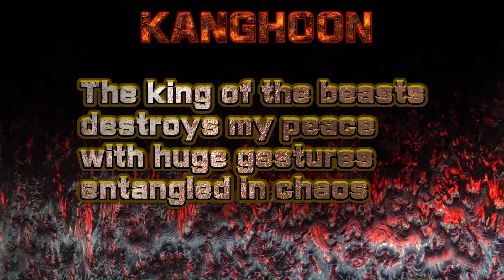Original Artwork : Demon KANGHOON and 300 Monsters, EPISODE 10 #2 KING of CHAOS